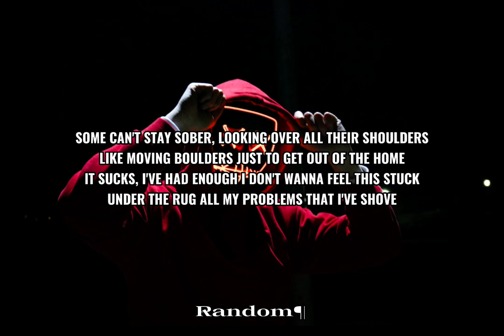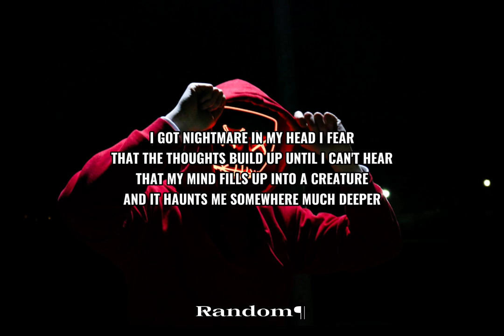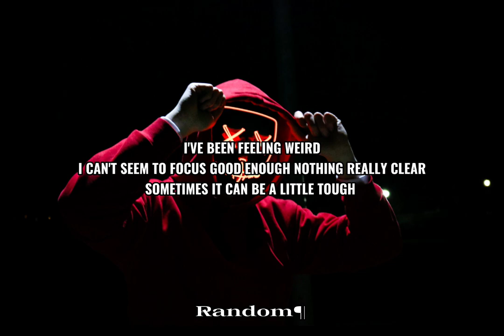NEFFEX - Anxiety (Lyrics)